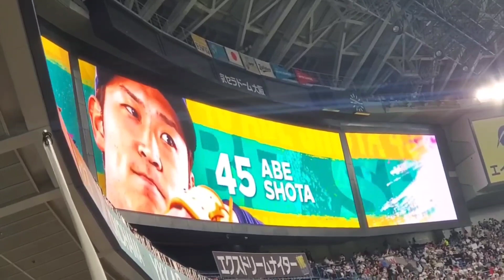20231009 阿部翔太 登板時の登場曲【｢Our core｣／HAND DRIP】 8回表 ｵﾘｯｸｽ･ﾊﾞﾌｧﾛｰｽﾞ@京ｾﾗﾄﾞｰﾑ大阪･ﾚﾌﾄ外野下段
【｢Our core｣／HAND DRIP】